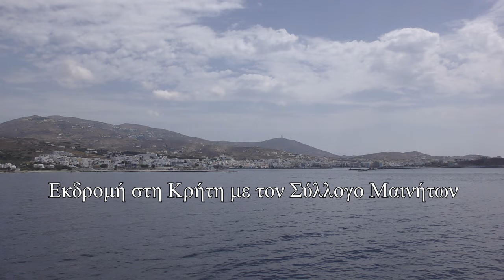Εκδρομή στη Κρήτη με τον Σύλλογο Μαινήτων